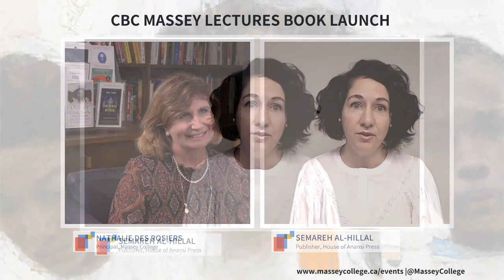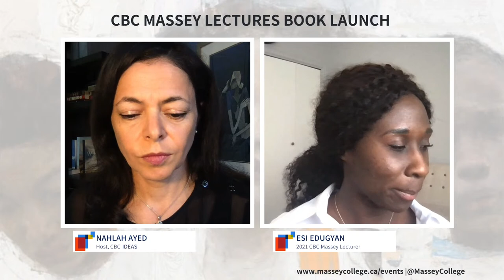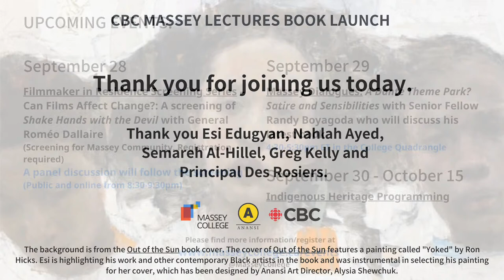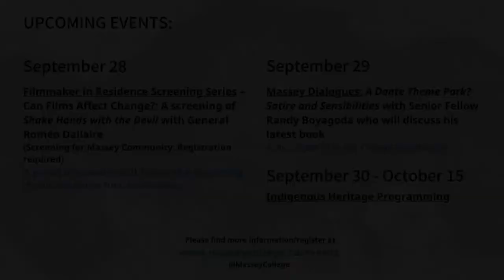CBC Massey Lectures Book Launch - Esi Edugyan on Out of the Sun: On Race and Storytelling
We are pleased to invite you to the launch of this year’s CBC Massey Lectures on Thursday, September 23rd at 5:00pm ET for the virtual launch of Out of the Sun: On Art, Race and the Storytelling.

Join best-selling author and the 2021 CBC Massey Lecturer Esi Edugyan in conversation with Host of CBC Ideas Nahlah Ayed as a precursor to the 2021 virtual lecture tour. Out of the Sun explores the relationship between art and race through the lens of visual art, literature, film and the author’s lived experiences.